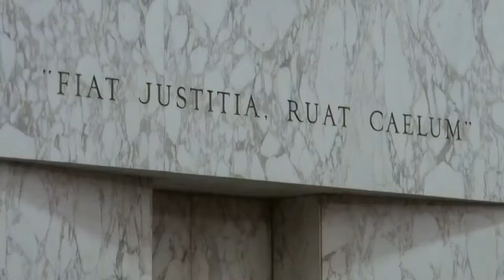WRIGHT v. THE STATE (S14A0602) 04/07/14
A man convicted in Cobb County of murder, robbery and other crimes, and sentenced to life plus 40 years in prison, is appealing on several grounds, including that the evidence was insufficient against him when all he did was drive the getaway car.

Late June 20, 2008, Jeffrey Wright, who was 19 years old, was driving a gold-colored Crown Victoria car with friends, Zachary Brown and Nathan Stokes, as passengers. They drove to the Sedona Falls Apartments where they found four men — Ricardo Carbajal, Victor DeLeon Vega, Librado Gonzalez and Edmundo Torrijos — sitting outside and drinking beer. At about 11:45 p.m., Wright drove the car slowly past them. Brown and Stokes got out while Wright turned the car around and stopped. Brown, armed with a .40 caliber Glock pistol, and Stokes approached the four men and pointing the gun toward them, demanded their money.

Just then a second car appeared, carrying Christopher Mora, his wife and their daughter, who were returning home when they saw the four men against a truck with their hands in the air.  Recognizing a robbery in progress, Mora jumped out and yelled at Brown and Stokes to stop.  But when Brown pointed the pistol at him, he got back in the car and they fled. During Brown's distraction with Mora, Carbajal raised his hand to strike Brown with a bottle. Brown then shot Carbajal twice in the chest and the other men scattered. Wright yelled to Brown and Stokes, who abandoned the attempted robbery and jumped in the car.

Meanwhile, Mora and his wife had heard the gunshots and told a security guard, who had also heard the gunfire, that a shooting had just occurred and the shooters were driving a Crown Victoria that was just leaving the complex.  The security guard called 911, then both he and the Mora's followed the men until police stopped the car and arrested Wright, Brown and Stokes. Investigators later found the Glock pistol under the front passenger seat. They found two .40 caliber shell casings at the scene of the murder, as well as an insurance ID card bearing the names of Wright's parents.

In addition to the crimes of June 20, Wright, Brown and Stokes were also charged with another robbery that had occurred four days earlier on June 16, 2008. According to the State, Wright again drove Brown and Stokes in the gold Crown Victoria to the Heritage Oaks subdivision where they saw Andre Lard in the parking lot of the complex's clubhouse. With the Glock, Brown forced Lard into the back seat, and they robbed him of his clothes, cell phone, wallet, and money. After they told Lard to get out of the car, Brown fired a single shot. Ballistics later determined that the shell casing found at the scene was fired from the same gun used to kill Carbajal. Later, Lard saw a picture of Wright, Stokes, and Brown on a television news program regarding the murder at the Sedona Falls Apartments and identified them as the men who had robbed him.

Wright was charged, along with Stokes and Brown, with murder, aggravated assault, false imprisonment, armed robbery, and possession of a firearm during the commission of a crime. Stokes and Brown pleaded guilty in negotiated plea bargains, and Wright was the only one who went to trial, where a jury convicted him on all counts. Wright now appeals.

06:15  Attorney for Appellant (Wright):  Nicholas Dumich
26:30  Attorneys for Appellee (State):  D. Victor Reynolds, District Attorney, Jesse Evans, Dep. Chief Asst. D.A., John Edwards, Asst. D.A.

Canton teen charged in Cobb murder
The Cherokee Ledger-News, July 2, 2008